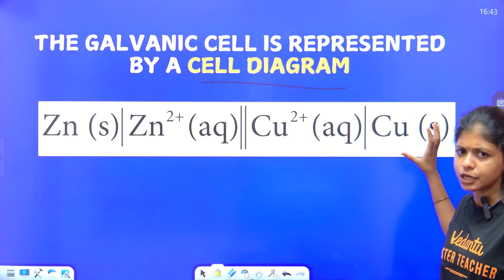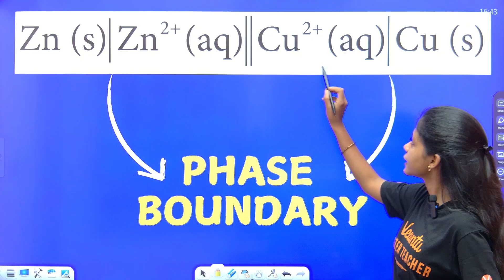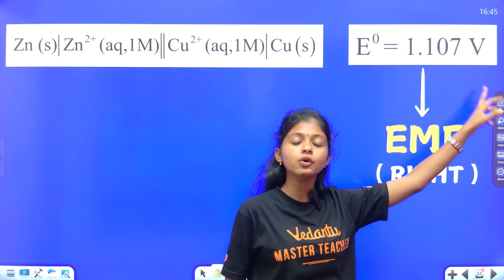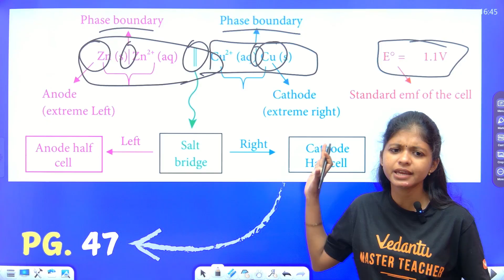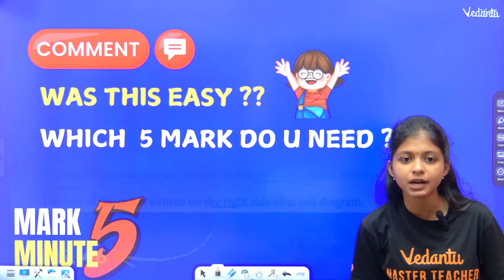12th Chemistry | CH 9 - Galvanic Cell Notation | 5 Mark in 5 Minutes | Shravanee Ma'am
12th Chemistry | CH 9 - Galvanic Cell Notation | 5 Mark in 5 Minutes | Shravanee Ma'am

In this video, Shravanee Ma'am explains the complex concepts of Galvanic Cell Notation in a concise and easy-to-understand manner, helping you score 5 marks in just 5 minutes. From the basics to advanced concepts, this video covers it all, making it a must-watch for all 12th standard students preparing for their Chemistry exams. So, sit back, relax, and let Shravanee Ma'am guide you through the world of Adsorption Theory!